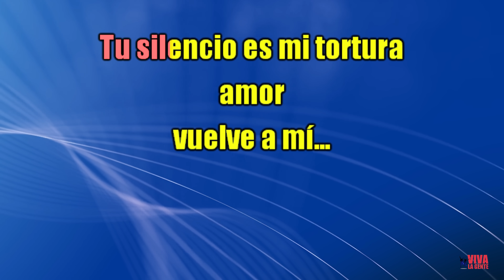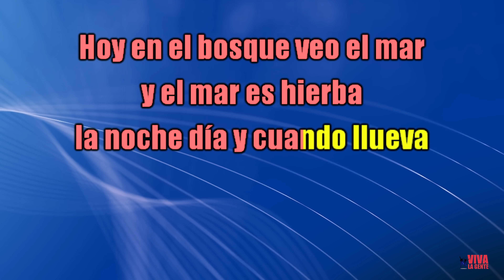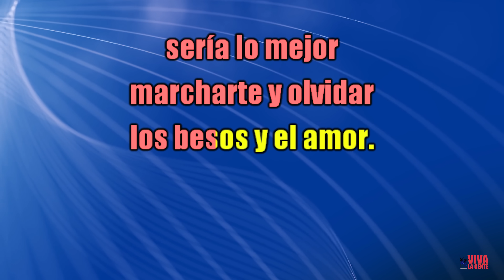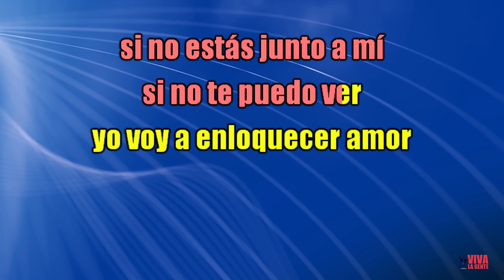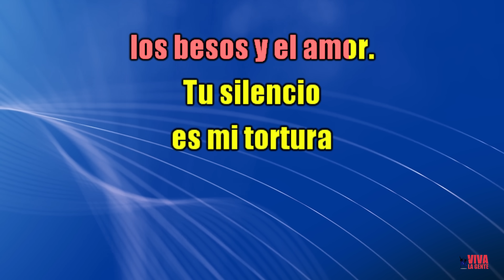VLG KARAOKE (JOSÉ JOSÉ - GOTAS DE FUEGO) Mejor versión - Instr. original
Versión karaoke, dedicada a todas aquellas personas aficionadas al canto que buscaban esta canción.
Informamos a nuestros seguidores que la edición de video y desvocalización de las canciones "no es financiado ni auspiciado", lo hacemos como parte de uno de nuestros pasatiempos favoritos, "escuchar buena música", de este y todos los tiempos; además con ello contribuimos a que el artista se mantenga vigente a través del tiempo. Por la visualización de estos videos, este canal no monetiza, los ingresos que se generan por publicidad los percibe Y0UTUBE que debe compartir con quien acredite ser el propietario de los derechos de autor. En mi opinión deberían recibir directamente los compositores y los intérpretes, que si eso no es así, creo que es una falla del sistema (ganan los que no hicieron nada solo invirtieron) y además compartir con las radios, canales, y gente que difunde. _________________________________
(Sería una forma de valorar el trabajo realizado, que busca mejorar constantemente).